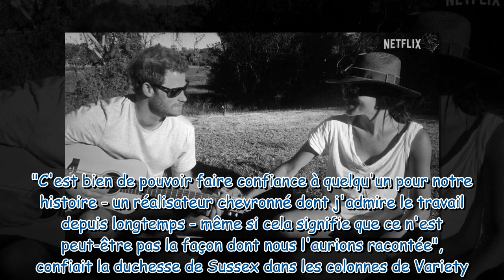Meghan et Harry : cette photo de Kate sans pitié glissée dans le premier teaser de leur série Netfli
Meghan et Harry : cette photo de Kate sans pitié glissée dans le premier teaser de leur série Netflix (Vidéo)